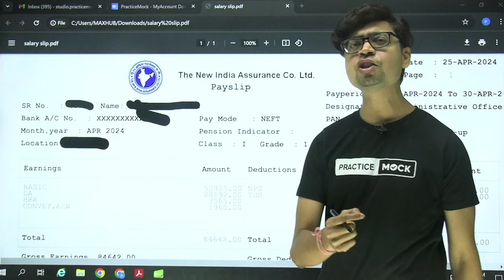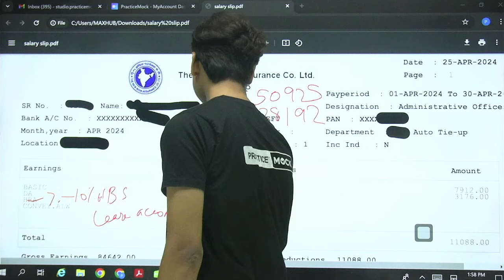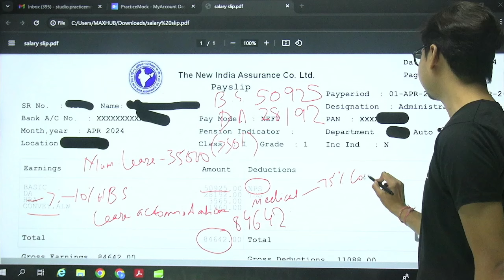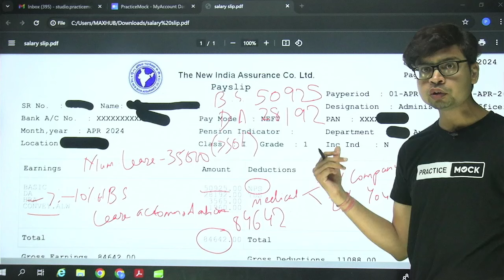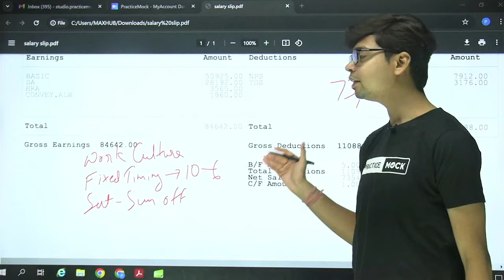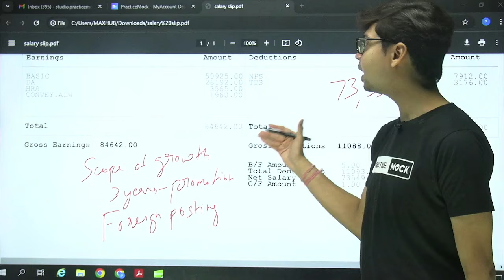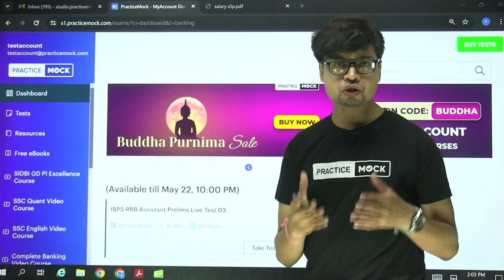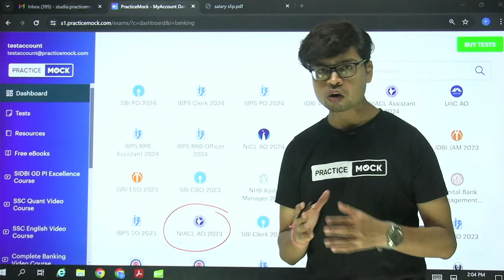NIACL AO Salary, Job Profile, Perks, and Allowances | NIACL AO Salary 2024 | PracticeMock